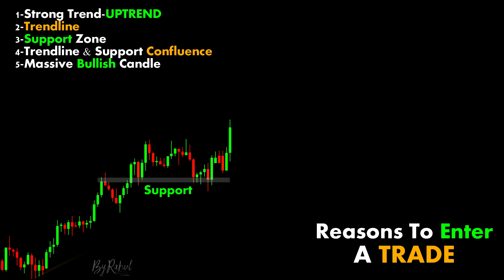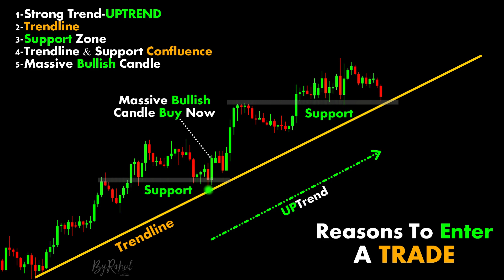Best Entry a Trade chartpatterns | Stock market | Price Action I Forex | Technical Analysis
Market * ( stockmarket, futures, forex, crypto, indices, bonds, economy )

Tags...
intraday trading
option trading
nifty tomorrow
options trading
candlestick pattern hindi
rakesh jhunjhunwala
forex
olymp trade
trading kaise kare in hindi
swing trading

Links

Tags...
cfd, UKOIL, USOIL
xauusd live, xauusd, xauusd analysis today, Gold

-ByRahul